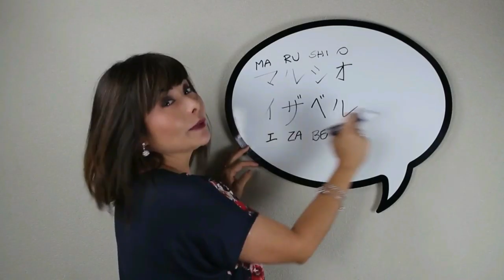BLAST SERÁ O DUELO FINAL DE SAITAMA E O MOTIVO DELE NÃO APARECER AINDA - ONE PUNCH MAN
TWITER:  @EvandroFuzari